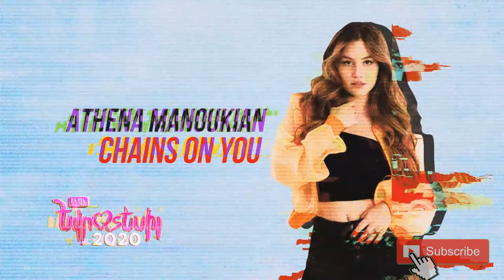MY TOP 13 EUROVISION SONG CONTEST 2020 (so far)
Hi! This is MY TOP 13 of Eurovision Song Contest 2020. Hope you like it!